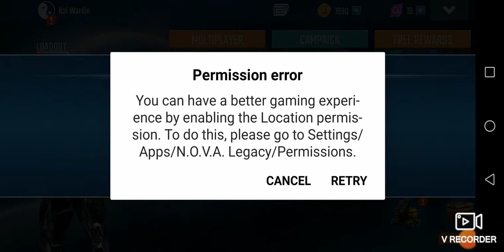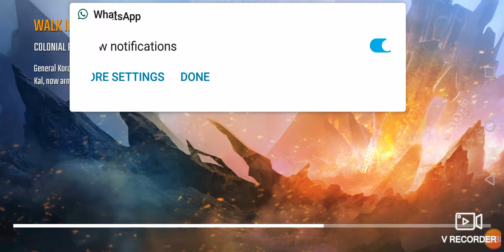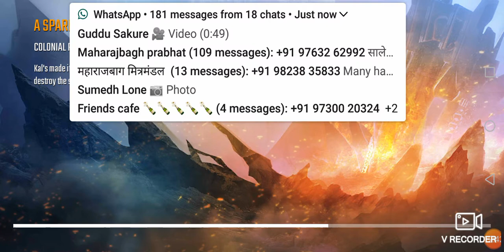GAMELOFTS Nova legacy #2